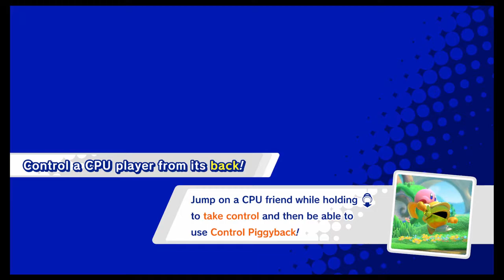Kirby -- Ep. 8 -- I N T E R L O P E R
Poogie and Maverick return to their childhoods with Kirby!